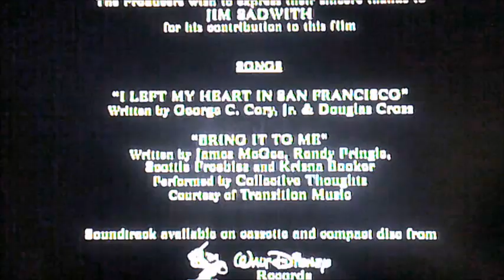DVD Closing to Homeward Bound 2 Lost in San Francisco UK DVD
This is the DVD Closing to Homeward Bound 2 Lost in San Francisco UK DVD!